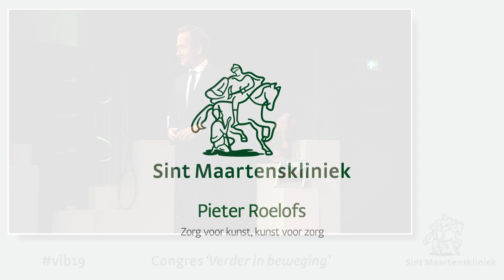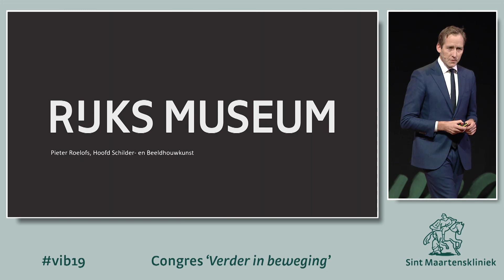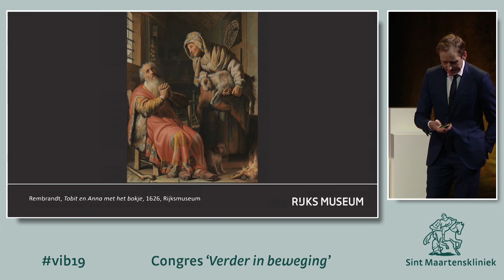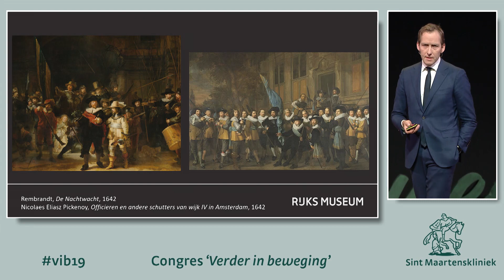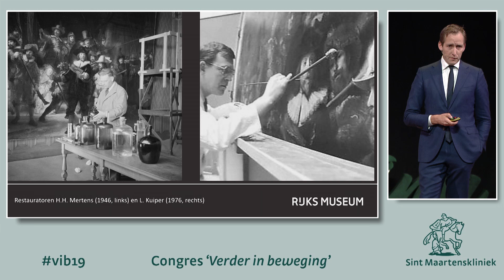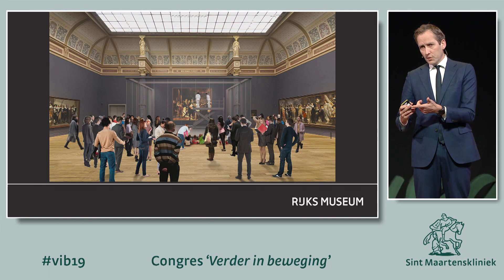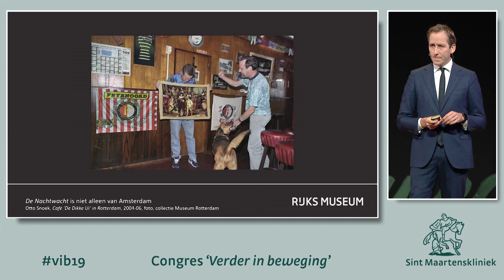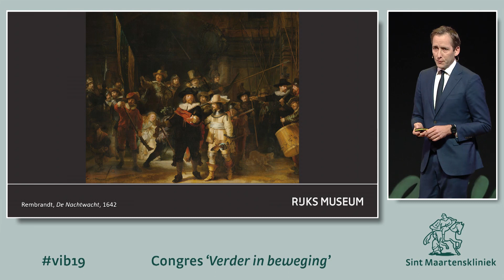Pieter Roelofs - Zorg voor kunst, kunst voor zorg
Tijdens het congres vertelt Pieter Roelofs over de zorg voor kunst in het Rijksmuseum en over de ondernemingen van het museum om mensen met een beperking te verwelkomen.